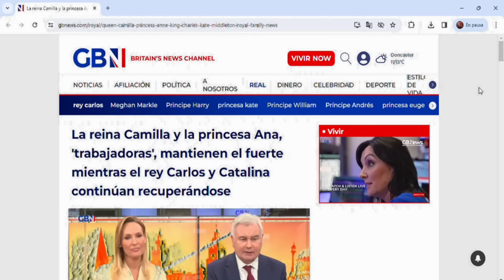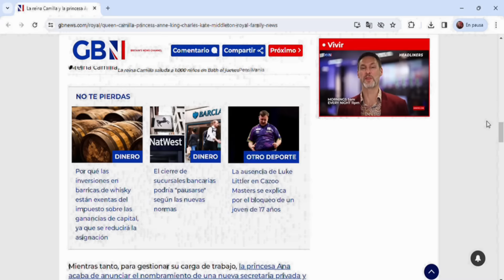PRINCESA ANA Y LA REINA CAMILA ENFRENTAN A PERIODISTA durante ACTO REAL por SALUD DE KATE MIDDLETON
¡Bienvenidos al fascinante mundo de la realeza! En este emocionante video, seremos testigos de un momento verdaderamente único y sorprendente cuando la Princesa Ana y la Reina Camila enfrentan a un periodista durante un importante acto real dedicado a la salud de Kate Middleton.

Sumérgete en el glamour y la elegancia de la realeza mientras la Princesa Ana y la Reina Camila demuestran su valentía y determinación para proteger la privacidad de la familia real. Descubriremos los entretelones de este tenso encuentro, explorando las razones detrás de la confrontación y las implicaciones para la monarquía.

Acompáñanos en este viaje exclusivo detrás de las cámaras, donde las emociones están a flor de piel y la nobleza se enfrenta a los desafíos modernos. ¿Cómo reaccionarán la Princesa Ana y la Reina Camila ante las preguntas incisivas del periodista? ¿Lograrán mantener la compostura en medio de la controversia?

No te pierdas este episodio lleno de intrigas y drama real. ¡Haz clic ahora para descubrir todo sobre el enfrentamiento entre la realeza y la prensa durante este acto crucial por la salud de Kate Middleton!